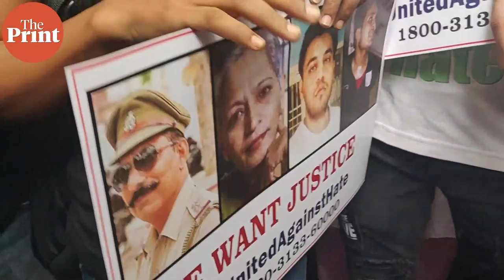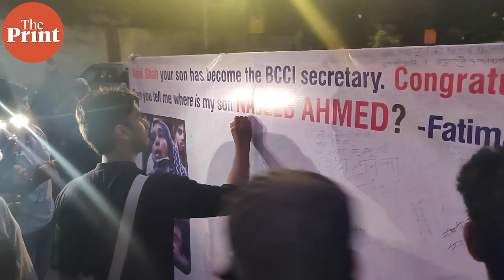3 years after JNU's Najeeb Ahmed went missing, Tabrez Ansari & Gauri Lankesh kin show solidarity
Marking exactly 3 years since JNU student Najeeb Ahmed went missing from his hostel, a protest march was held at Jantar Mantar Tuesday where Najeeb’s mother Fatima Nafees spoke furiously against Union Home Minister Amit Shah and the Modi government. Kin of other hate crime victims too were present at the protest to show solidarity with Fatima Nafees, including Shahista Parween, the wife of Jharkhand lynch mob victim Tabrez Ansari as well as Kavitha Lankesh, sister of slain journalist Gauri Lankesh.